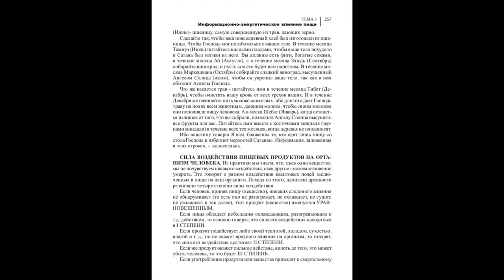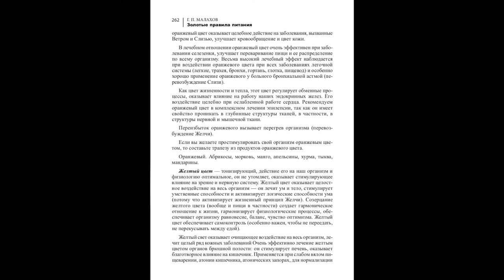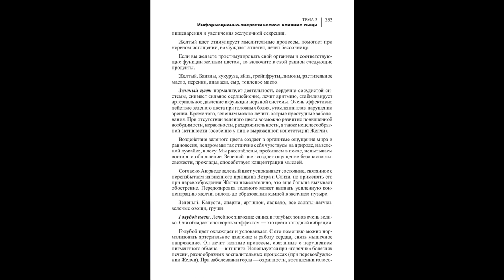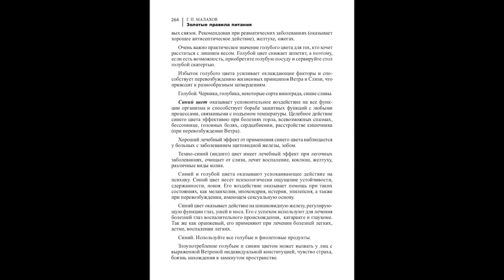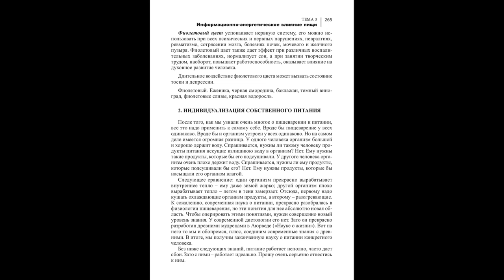ШКОЛА ЗОЖ. КЛИМАТ И ПИЩА. ЦВЕТ ПИЩИ. Малахов.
Школа Духовного и Физического совершенства … идет рассказ о информационно-энергетическом влиянии пищи на организм человека. Здесь и рассказывается о связи пищи с местом проживания. климатом. Как цвет пищи влияет на работу организма человека, а также много иных, полезных знаний из копилки народной медицины.